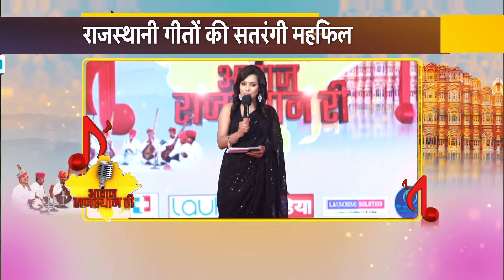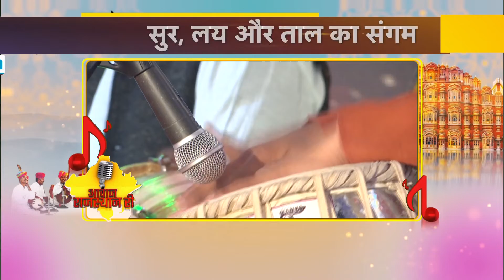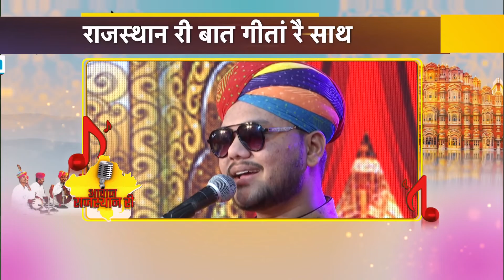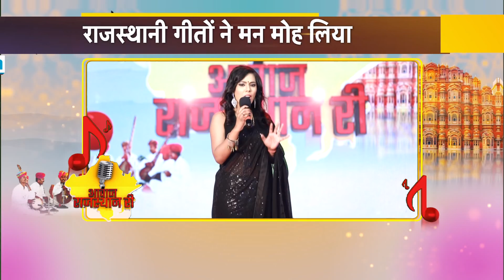Semi Final Full Episode-Awaz Rajasthan Ri-Rajasthani Folk Music Show-Popular Rajasthani Folk Songs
Awaz Rajasthan Ri- first music reality show of Rajasthani folk music which was telecasted on television- first India Rajasthan news channel.
semifinal- 30 December 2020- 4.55pm
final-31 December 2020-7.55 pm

Awaz Rajasthan Ri show is organised by Dialogue Initiative Foundation. the show is specifically for Rajasthani folk songs. Prize money for winner is 1 lakh and for runner up is 50,000.

check out the popular Rajasthani folk songs. Awaz Rajasthan Ri brings top Rajasthani folk songs for you. Rajasthan has a very rich heritage of folk art and culture and Rajasthani songs are famous world wide. the journey of Aawaz Rajasthan ri started in July 2020 and now this music show of Rajasthani folk music is soon going to be broadcasted on First India Rajasthan channel.

टॉप 10 के बीच होगा अब सेमीफ़ाइनल का मुक़ाबला। सेमीफ़ाइनल और फाइनल का प्रसारण किया जाएगा फ़र्स्ट इंडिया राजस्थान चैनल परआवाज़ राजस्थान री" राजस्थानी लोकसंगीत का पहला ऑनलाइन रियलिटी शो है। इस प्रतियोगिता का आयोजन डायलाग इनिशिएटिव फाउंडेशन द्वारा किया गया है।